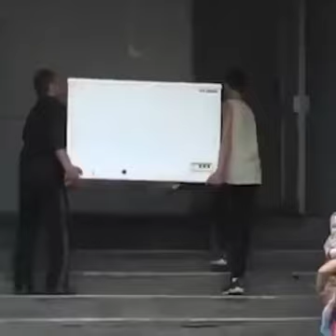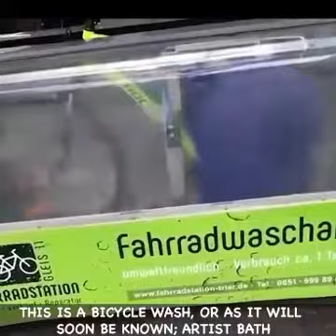Machine Fails 😂|| Humans Vs Machines || Funny Fails ||MOTC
Machine Fails 😂|| Humans Vs Machines || Funny Fails

Get ready to laugh your heart out with the ultimate dose of humor! 🔥🤣 Presenting "Funny Fails and Memes - A Hilarious Compilation" by Memer Of The Century. 🎉🎬 Dive into a side-splitting collection of the most uproarious fails and memes that will have you rolling on the floor laughing. 😂💥

Join us in spreading smiles and joy as we take you on a rollercoaster of laughter. Whether it's unexpected mishaps, comical pranks, or internet-famous memes, this compilation has it all. Sit back, relax, and enjoy the rib-tickling journey that Memer Of The Century has prepared just for you!

funny fails to laugh to the laugh avenue max,
funniest fails and bloopers in football (try not to laugh),